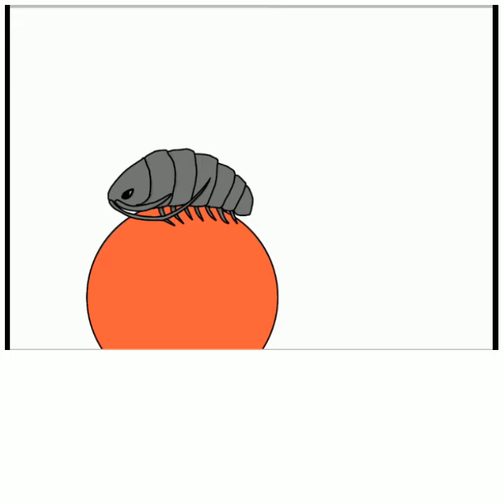turtle draws: space isopod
Turtle finally figured out how to add audio to video, so this has Turtle playing Romance (classical guitar piece) on guitar in the background. also, this is a giant isopod in space

have a nice day/evening/night/whenever it is :))